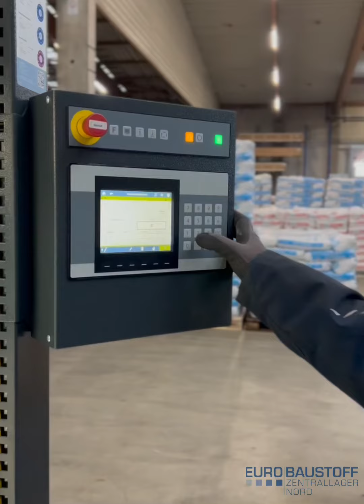Berufsausbildung 2024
Ein kleiner Film von unseren Auszubildenden gibt einen Einblick in unsere Ausbildungszweige.